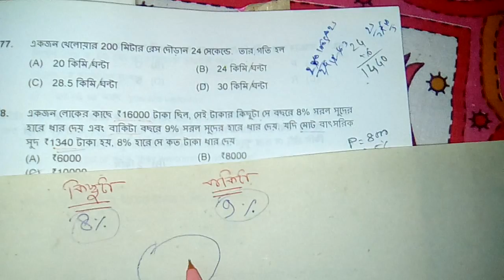mixture and alligation in Bengali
WBP RECRUITMENT-2013 এর লিখিত পরীক্ষার প্রশ্নপত্রটি পিডিএফ ডাউনলোড করার লিংক এবং 2017 সালের 22 জানুয়ারি WEST BENGAL POLICE(CONSTABLE) এর যে লিখিত পরীক্ষা হয়েছিল সেই প্রশ্নপত্রটি দেখার ওয়েবসাইট লিংক হলো

ওয়েবসাইটটি follow করবে৷